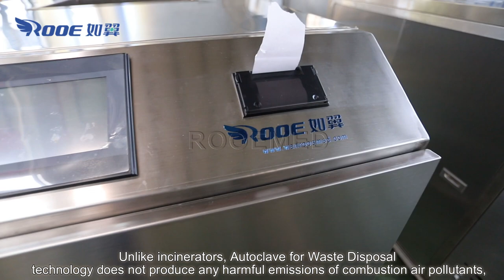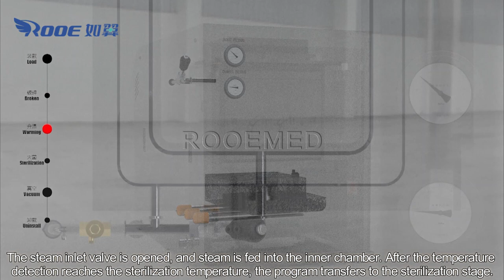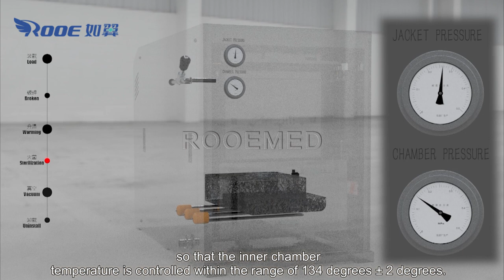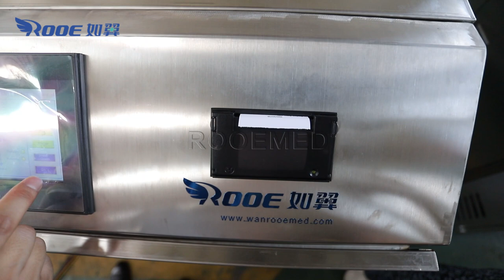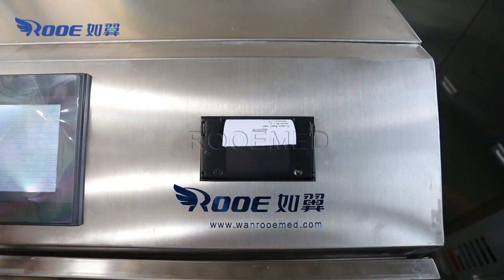Hospital Medical Waste Disposal Treatment System Shredding and Sterilization Integrated Machine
MCDS-80 Medical Waste Shredding and Sterilization Integrated Machine Features:
Procedure:
1.Feeding
Start the machine, open the feeding port at the top, and feed medical waste. Close the door and confirm. And manually close the lock of unloading port at bottom.
2.Shredding
Start double axle shredding system to shred medical waste. At same time , supply pure water into jacket to set level. Start electric heater.
3.Sterilization
When pressure in jacket reaches set value, open connecting valve. Steam enters chamber from jacket. When temperature in chamber reaches 134℃~138℃, keep 4~10 minutes for sterilization.
4.Cooling and drying
When set sterilization time finish, the chamber exhausts steam and pressure relies. Vacuum system starts working for 15-20 minutes for cooling and drying.
5.Discharge
Manually open assistant locking system and motor open discharging port door. Sterilized medical waste is unloaded.